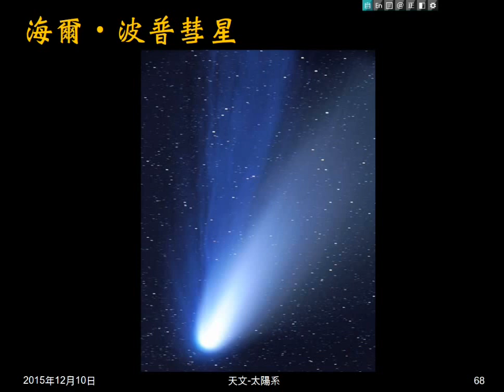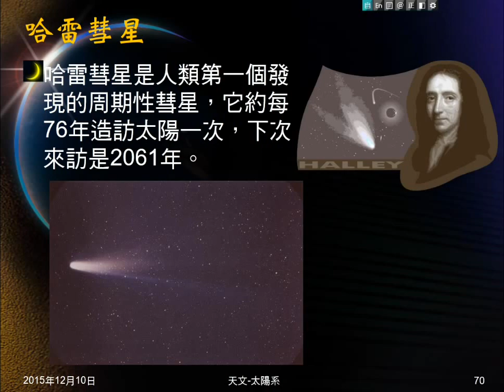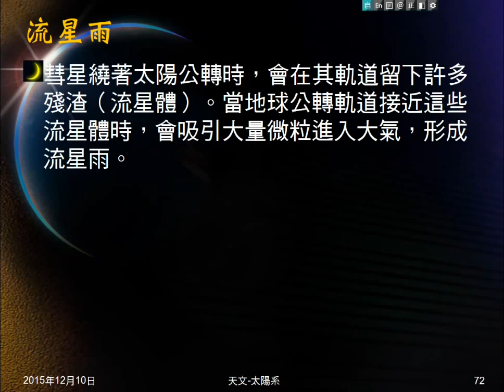104學年地科＿天文20：衛星；小行星；彗星；流星與隕石；流星雨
介紹衛星、小行星、彗星。說明流星及隕石。說明流星雨的形成。